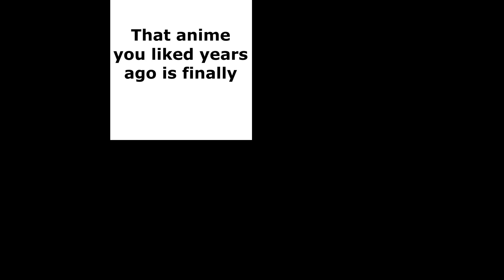Random Anime Memes 3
Hi
Random Anime Memes memes picked with a random amount of dedication in a random amount of time

1 0:00
2 0:13
3 0:22
4 0:32
5 0:38
6 0:47